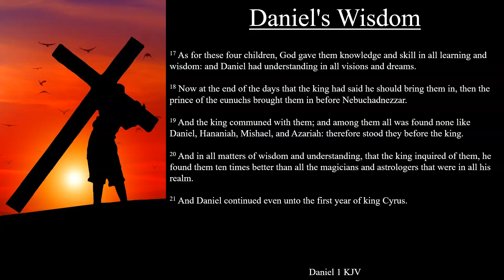Daniel 1:17-21 KJV | Daniel's Wisdom